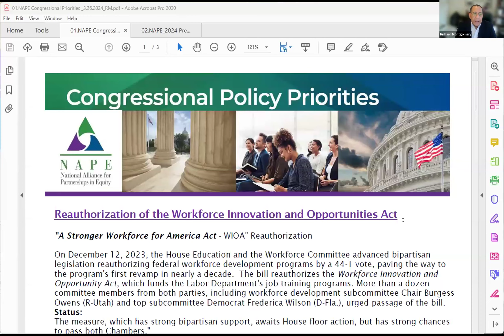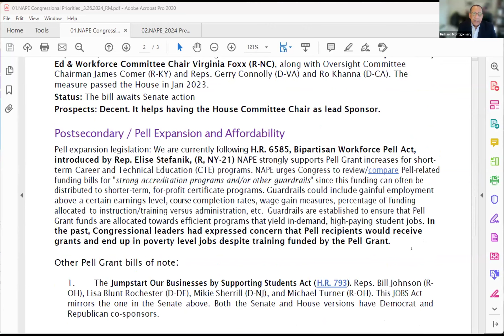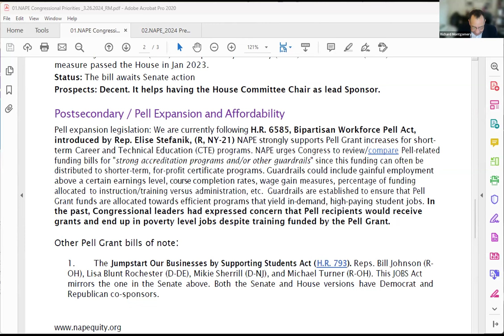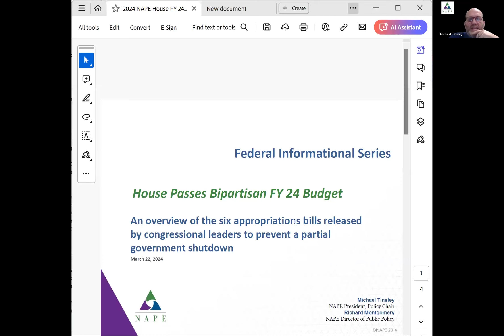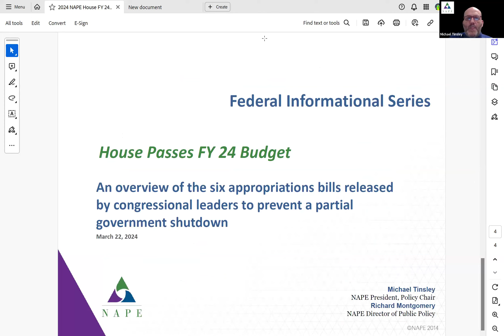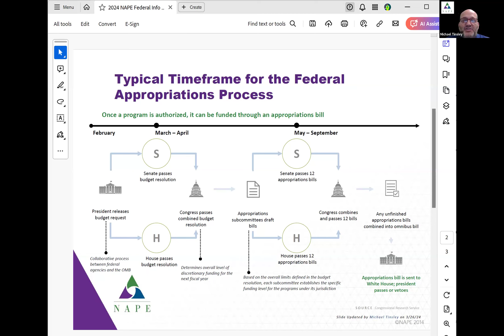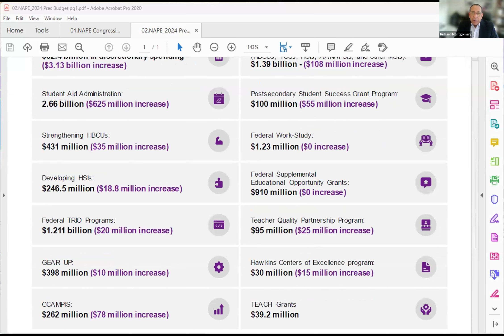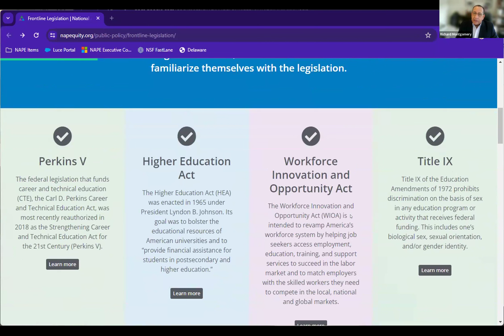March 27, 2024 Member Meeting - Public Policy